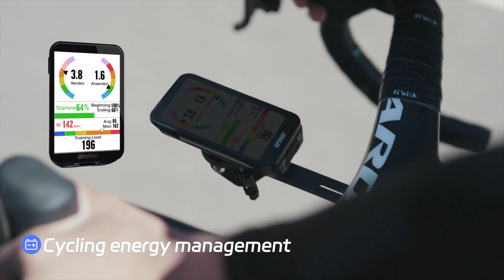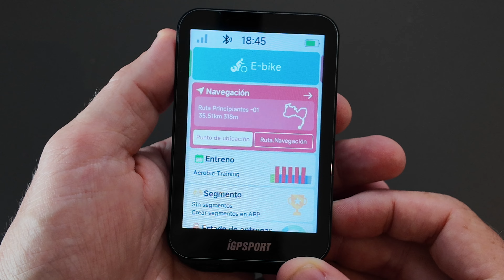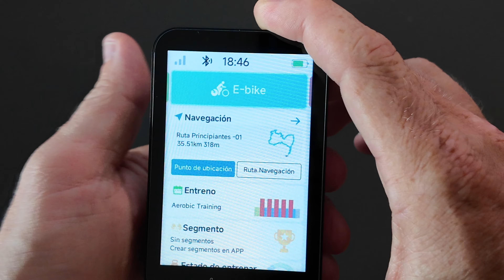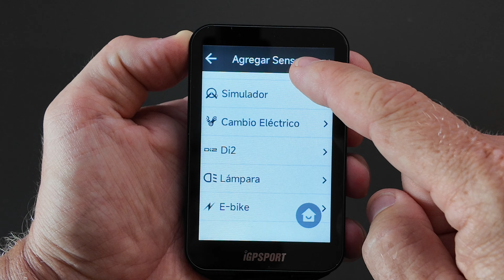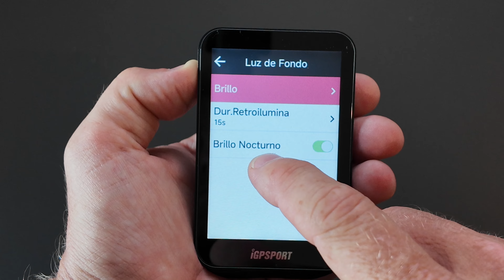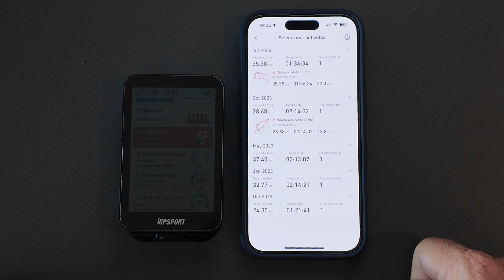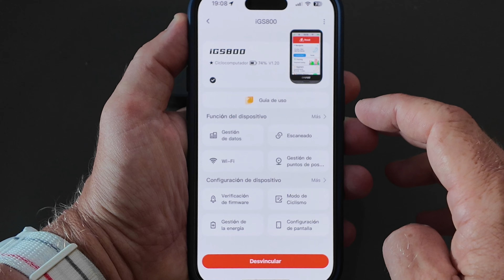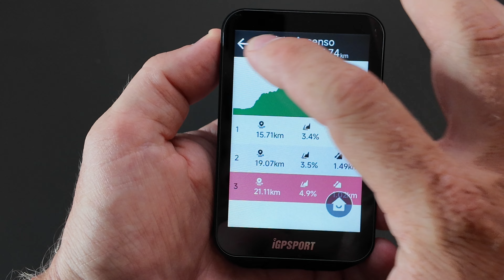IGS800 de iGPSPORT de la mano de Chris Froome | Review completa de ciclocomputador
iGPSPORT lanza su ultimo ciclomputador con características avanzadas que lo sitúan entre los mejores del mercado. Avalado por Chris Froome 4 veces campeón del Tour de Francia y embajador de la marca, el nuevo IGS800 se presenta con un diseño innovador y un precio muy competitivo.